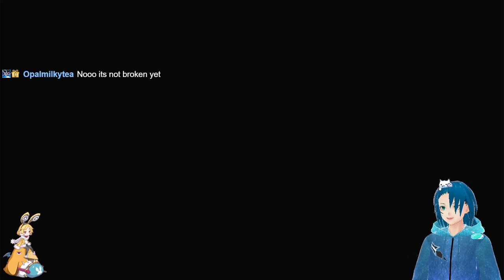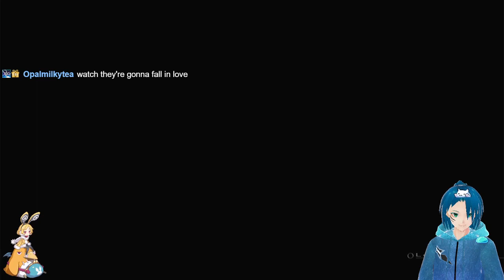The Last Remnant Part 1.1 We walked into War!